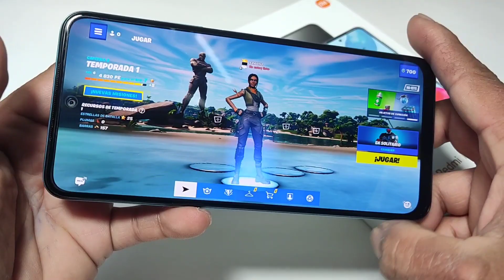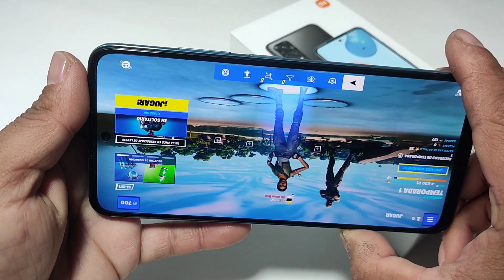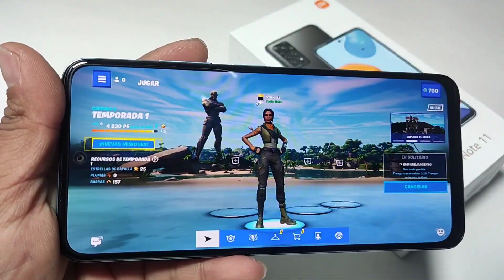Fortnite Redmi Note 11 y Duración de Batería 🔋🔌💪🔥🔥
fortnite redmi note 11

Prueba de rendimiento Xiaomi Redmi note 11

Pantalla AMOLED FHD+ DotDisplay de 90 Hz y un nuevo diseño exterior atrevido 🤩
Potente procesador Snapdragon® 680 de 6 nm 🦾
Cámara cuádruple de 50 MP y cámara selfie de 13 MP 😍

Batería de 5000 mAh + carga super rápida de 33W ⚡⚡️
Acompañado de ampliación de memoria, NFC, Emisor de infrarrojos, Motor lineal de eje Z y altavoces duales  🎶

Pídelo en WhatsApp solo para Guatemala